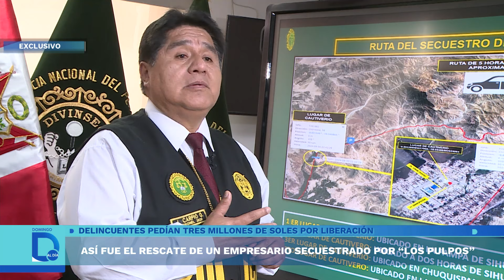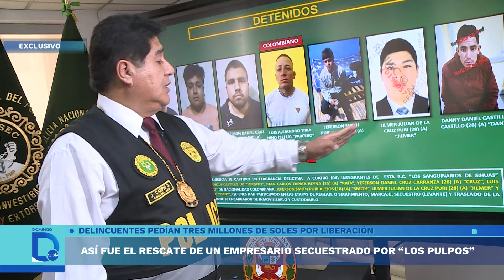Rescate de empresario secuestrado | Domingo al Día | Perú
La policía logró rescatar a Miguel Calle López, un empresario ferretero que fue secuestrado por "Los Pulpos" y por quien pedían 3 millones por su liberación.